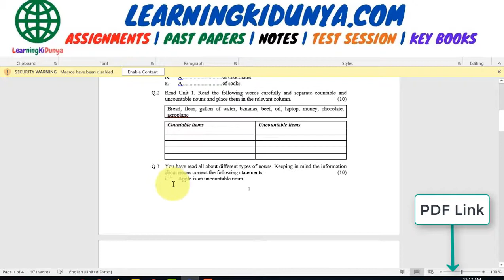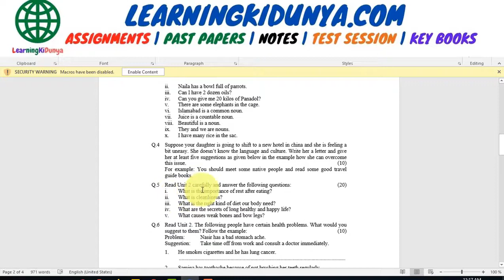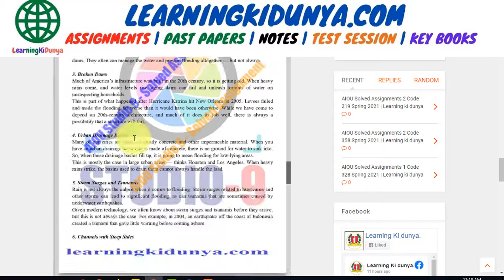AIOU Solved Assignment 1 Code 221 Spring 2021 | Learning ki dunya | Aiou Assignments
Hi Students!
We are providing you all your study solutions. If you are worried about your AIOU assignment this channel and our website can help you.
Download all assignments in pdf form. There is no fee for all assignments these are absolutely free assignments. aiou solved spring 2021 all assignments available. You can download aiou past papers, aiou guess paper, aiou question paper and latest news about Allam Iqbal open university.
Following links can help you.

Aiou solved assignment #1 code 221